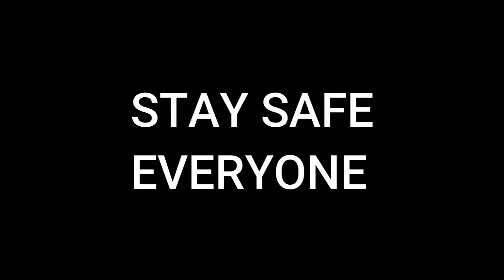Wedding Shootout - Sleeping Dogs Walkthrough Part 10 Tagalog/Bisaya plays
Alright guys welcome back playing Sleeping Dogs: Definitive Edition so I hope you enjoy it and stay tune

GODBLESS